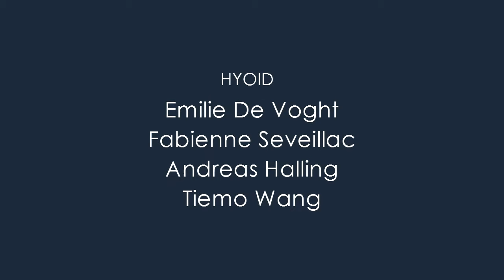HYOID voices - ensemble presentation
A presentation of HYOID Contemporary Voices, a vocal ensemble for new music, based in Brussels, Belgium.